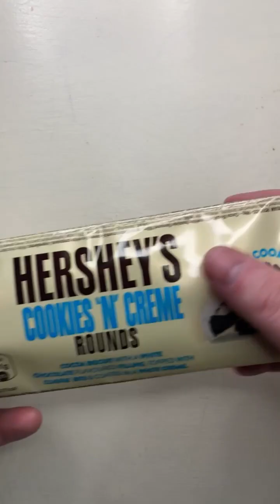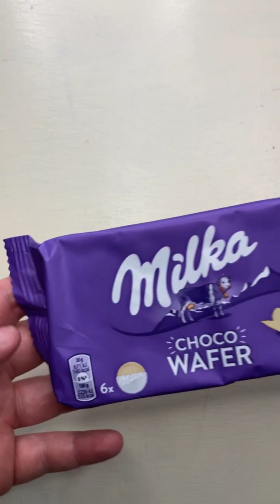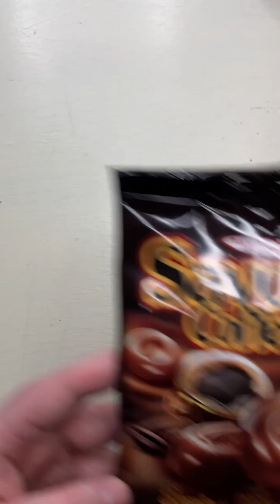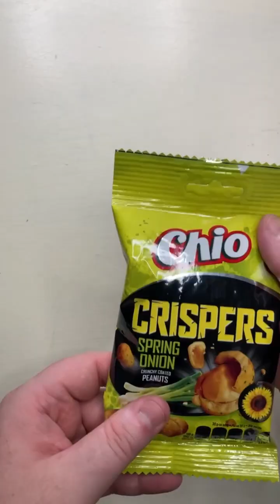5 Satisfying Ways to Fill Your Sweets Platter! | Best TikTok Compilation